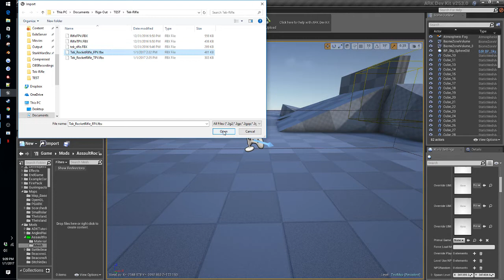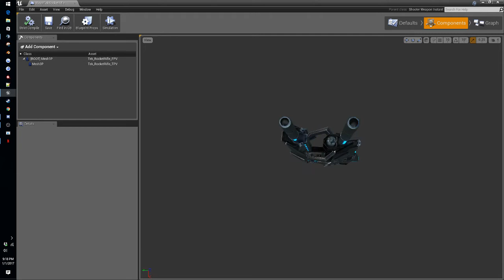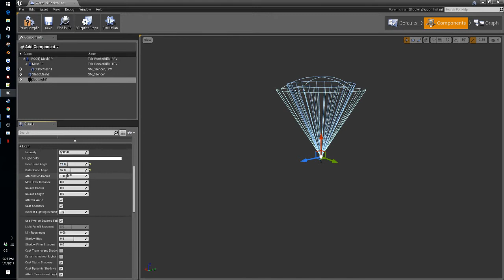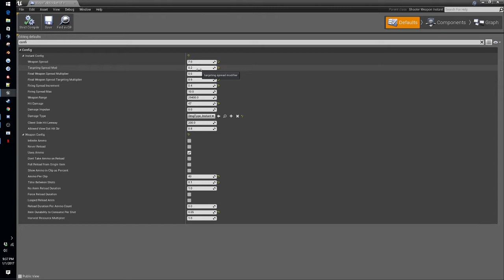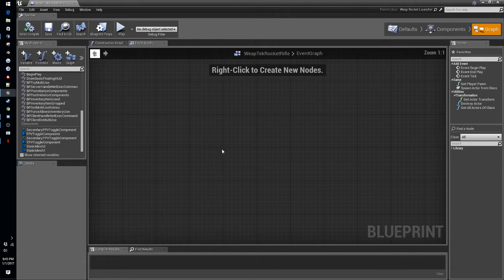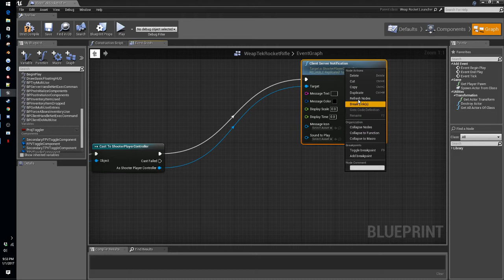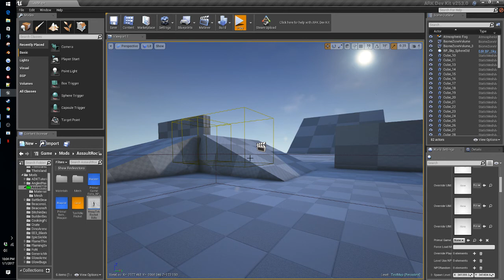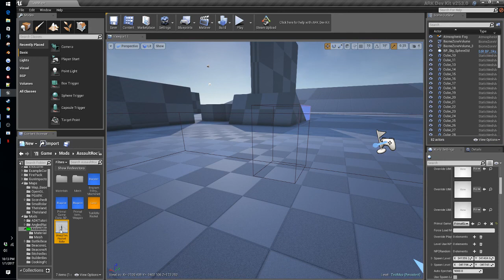ADK Custom weapon w/ multiple attachments, selectable projectiles,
This video will show you how to:
Custom weapon mesh importation
WeaponBP configuration
Selectable projectiles
Dynamic material change on projectile selection
Craftable in a default crafter